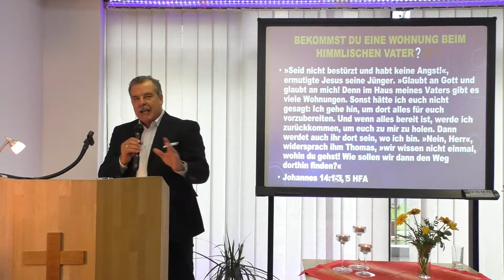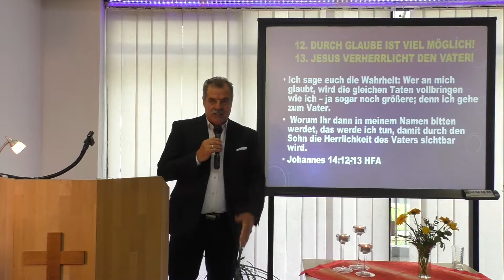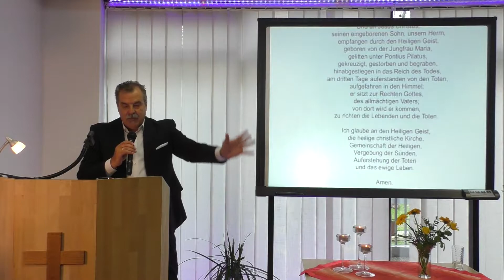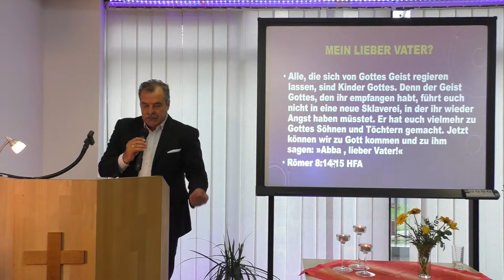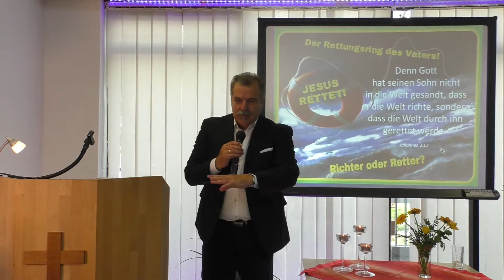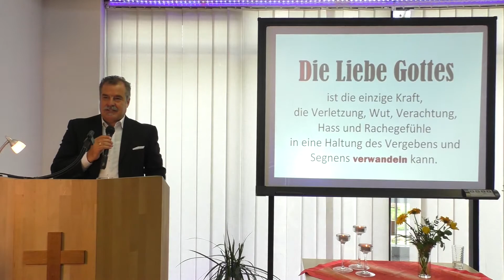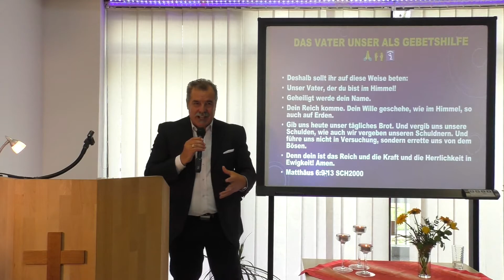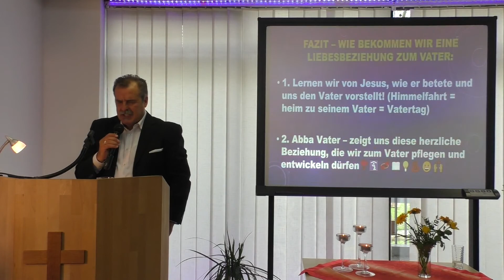Pflege eine Liebesbeziehung zum himmlischen Vater! (siegreich leben lernen Teil 321 - Ferdi Schmitt)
Untertitel: Entdecke die Vaterliebe Gottes!

1. Christi Himmelfahrt - Jesus ging heim zum Vater!

Jesu Himmelfahrt ist in Wahrheit der Vatertag!
Denn er kehrte zurück zu seinem Vater im Himmel,
um seine Herrschaft über alle Mächte anzutreten!

Apostolisches Glaubensbekenntnis:

Ich glaube an Gott, den Vater, den Allmächtigen,
den Schöpfer des Himmels und der Erde.
Und an Jesus Christus, seinen eingeborenen Sohn, unsern Herrn,
empfangen durch den Heiligen Geist, geboren von der Jungfrau Maria,
gelitten unter Pontius Pilatus, gekreuzigt, gestorben und begraben,
hinabgestiegen in das Reich des Todes,
am dritten Tage auferstanden von den Toten,
aufgefahren in den Himmel;
er sitzt zur Rechten Gottes, des allmächtigen Vaters;
von dort wird er kommen, zu richten die Lebenden und die Toten.
Ich glaube an den Heiligen Geist, die heilige christliche Kirche,
Gemeinschaft der Heiligen, Vergebung der Sünden,
Auferstehung der Totenund das ewige Leben.
Amen.

Apostelgeschichte 1.8-11 (Jesu Himmelfahrt - der wahre Vatertag)
8 Aber ihr werdet den Heiligen Geist empfangen und durch seine Kraft
meine Zeugen sein in Jerusalem und ganz Judäa,
in Samarien und überall auf der Erde.«
9 Nachdem er das gesagt hatte, wurde er vor ihren Augen in den Himmel emporgehoben.
Eine Wolke verhüllte ihn, und sie sahen ihn nicht mehr.
10 Noch während sie wie gebannt zum Himmel schauten und Jesus nachblickten,
standen auf einmal zwei weiß gekleidete Männer bei ihnen.
11 »Ihr Galiläer«, sprachen sie die Jünger an, »was steht ihr hier und starrt nach oben?
Gott hat Jesus aus eurer Mitte zu sich in den Himmel genommen; aber eines Tages wird er genauso zurückkehren, wie ihr ihn gerade habt gehen sehen.«

Johannes 14.1-6 (Jesus - der Weg zum Vater)
1 Euer Herz erschrecke nicht! Glaubt an Gott und glaubt an mich!
2 In meines Vaters Hause sind viele Wohnungen.
Wenn's nicht so wäre, hätte ich dann zu euch gesagt:
 Ich gehe hin, euch die Stätte zu bereiten?
3 Und wenn ich hingehe, euch die Stätte zu bereiten,
 will ich wiederkommen und euch zu mir nehmen,
auf dass auch ihr seid, wo ich bin.
4 Und wo ich hingehe, dahin wisst ihr den Weg.
5 Spricht zu ihm Thomas:
Herr, wir wissen nicht, wo du hingehst;
wie können wir den Weg wissen?
6 Jesus spricht zu ihm:
 Ich bin der Weg und die Wahrheit und das Leben;
niemand kommt zum Vater denn durch mich.

2. Gotteskinder dürfen Abba lieber Vater rufen!

Galater 4.6+7 (Erbe mit Jesus - Abba Vater)
6 Weil ihr nun seine Kinder seid, schenkte euch Gott seinen Geist,
denselben Geist, den auch der Sohn hat.
Jetzt können wir zu Gott kommen und zu ihm sagen:
»Abba, lieber Vater!«
7 Ihr seid also nicht länger Gefangene des Gesetzes,
sondern Söhne und Töchter Gottes.
Und als Kinder Gottes seid ihr auch seine Erben,
euch gehört alles, was Gott versprochen hat.

Römer 8.14-17 (Söhne und Töchter - vom Hl. Geist regiert)
14 Alle, die sich von Gottes Geist regieren lassen, sind Kinder Gottes.
15 Denn der Geist Gottes, den ihr empfangen habt,
 führt euch nicht in eine neue Sklaverei, in der ihr wieder Angst haben müsstet.
Er hat euch vielmehr zu Gottes Söhnen und Töchtern gemacht.
 »Abba, lieber Vater!«
16 Gottes Geist selbst gibt uns die innere Gewissheit,
dass wir Gottes Kinder sind.
17 Als seine Kinder aber sind wir – gemeinsam mit Christus – auch seine Erben.
Und leiden wir jetzt mit Christus, werden wir einmal auch seine Herrlichkeit mit ihm teilen.

Römer 5.5 (öffne dein Herz für Gottes Liebe)
5 Hoffnung aber lässt nicht zuschanden werden;
denn die Liebe Gottes ist ausgegossen in unsre Herzen durch den Heiligen Geist,
der uns gegeben ist.

2. Korinther 13.13 (Gottes reicher Segen)
13 Die Gnade unseres Herrn Jesus Christus
und die Liebe Gottes
und die Gemeinschaft des Heiligen Geistes
 sei mit euch allen!

Im Schoß des Vaters:Im Schoß sitzen Kinder und Verliebte.
Der Schoß ist ein Ort inniger Vertrautheit, Nähe und Geborgenheit.
Unser Vater will seine Söhne und Töchter so nah bei sich haben!
Auf dem Schoß des himmlichen Vaters, wird dein Herz zur Ruhe kommen!
(Manfred Lanz)

Entdecke das Vaterherz Gottes!
Unser Leben kann nur wiederspiegeln, was Gott selbst
durch Offenbarungseiner Vaterliebe in unsere Herzen gelegt hat!

Fazit - Wie bekommen wir eine Liebesbeziehung zum himmlischen Vater:
1. Lernen wir von Jesus, wie er betete und uns den Vater vorstellt!
(seine Himmelfahrt war ein Heimgehen zum Vater)
2. Abba Vater - zeigt uns diese herzliche Beziehung, die wir zum Vater
 pflegen und entwickeln dürfen!